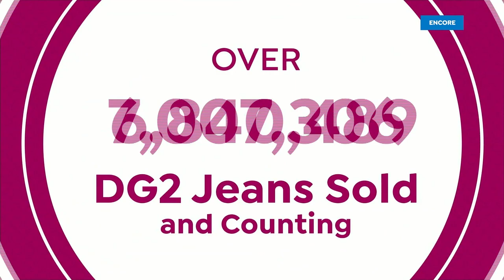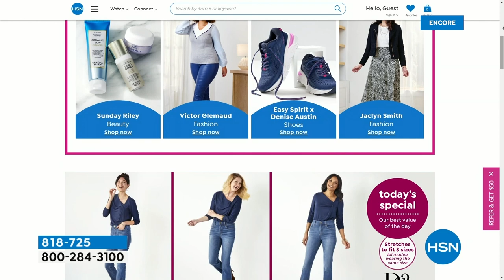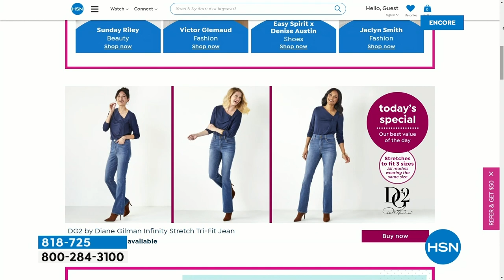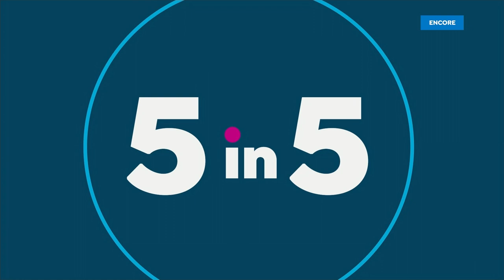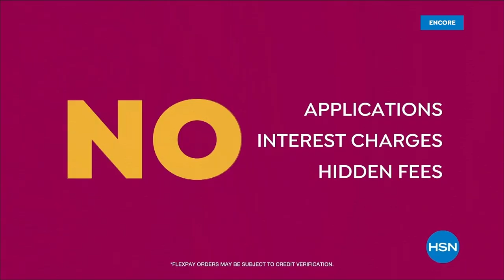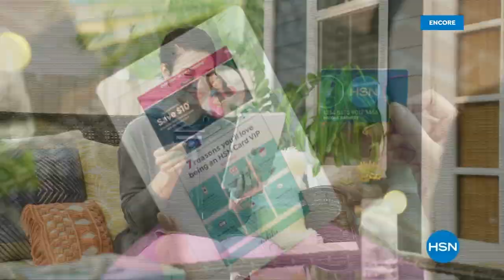HSN | All New Finds - DG2 by Diane Gilman Fashions 01.07.2023 - 02 AM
Preview brand-new denim and wardrobe-transformers for every body, from the jean queen, Diane Gilman.